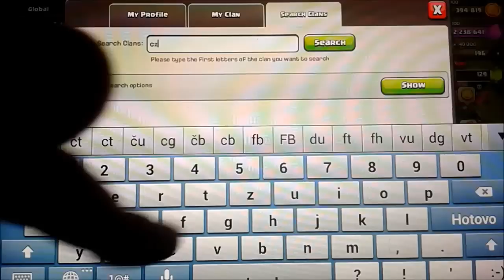Recenze Vesnic Fanoušků 3.Díl !! [1/2]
↓ !Otevři Popisek! ↓

Po tak dlouhé době tu máme vesničky! je vás více jak 40 takže to je na 2 části, nebojte, dr